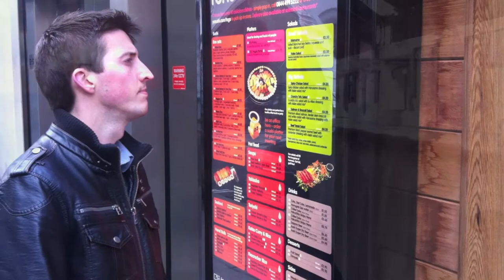Sohoho - Award Winning iPhone Film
Hank's lonely. Every day is the same until he passes by one store in Soho and everything changes...

Shot entirely on an iPhone 4.